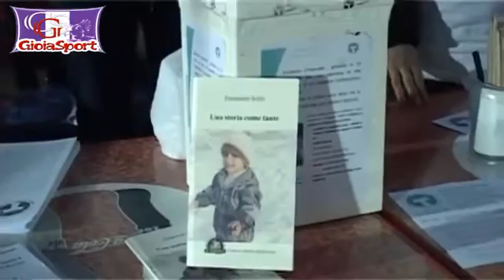Stagione 2013-14. Serie D: Agropoli - Battipagliese 1-0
Campionato di serie D, girone I
stadio "Guariglia" di Agropoli

Agropoli - Battipagliese 1-0

Immagini a cura di Gioia Sport